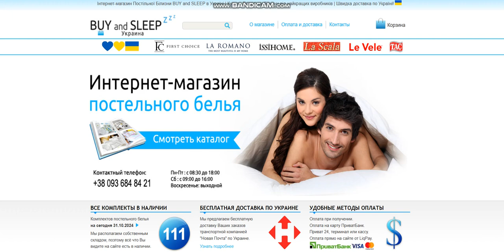Купити Постільну Білизну